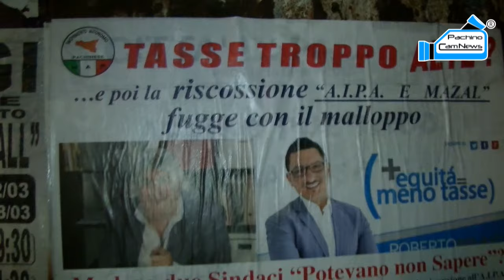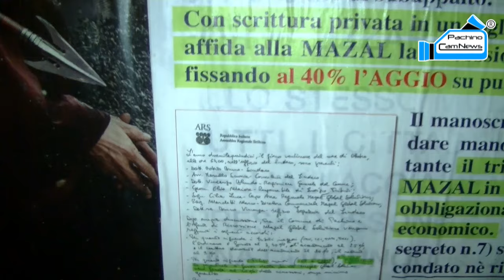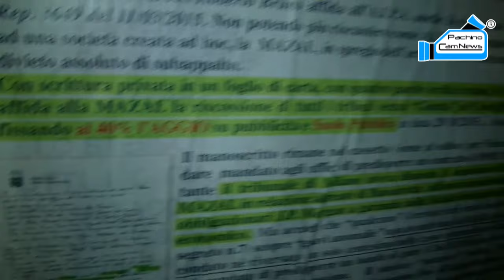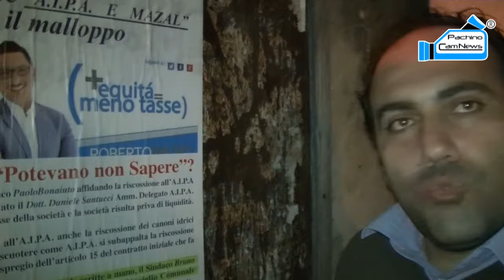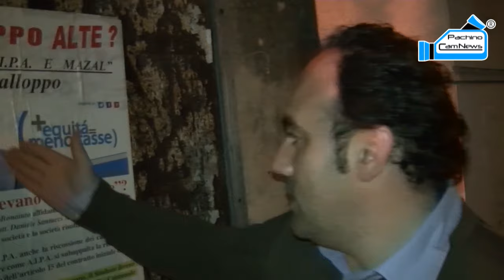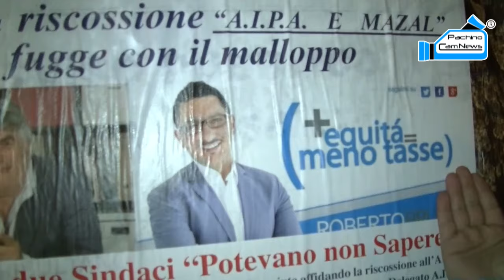Copia e incolla!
Altro manifesto critico nei confronti dell'amministrazione comunale. Questa volta l'iniziativa è del MAP. Nel video Giordano Di Raimondo Metallo incontrato da Ivan Sortino.